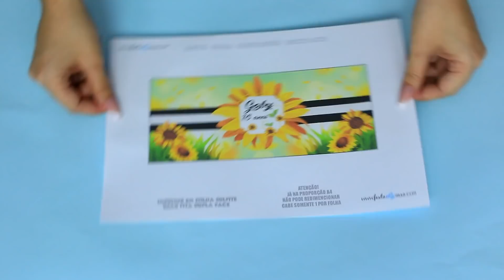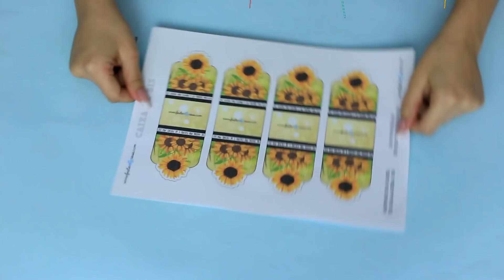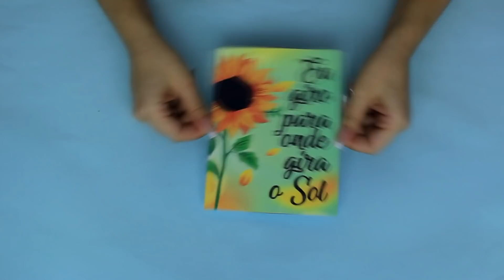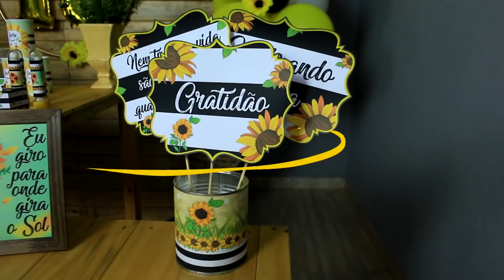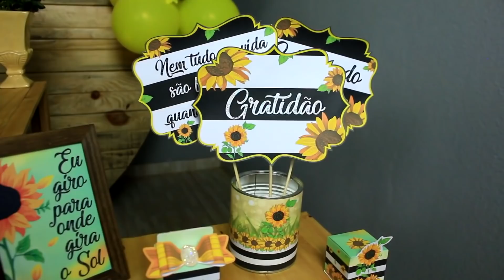Festa Girassol + Passo a passo do Bolo Fake de Massa Corrida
🎯 100 Mil Arquivos Digitais + 4 Curso de Criação de Artes 🎈Turbine seu negócio no ramo de Papelaria para festas, e pare de comprar kits de 1 em 1
🚨11 Produtos pelo preço de 1🚨
✅ Pacote com 100 Mil Arquivos Digitais
✅ Pacote de Caixas Milk
✅ Pacote de Caixas Cubo
✅ Pacote de Cachepot
✅ Pacote de Forminhas de Brigadeiro
✅ Pacote de Caixar Pirâmides
✅ Pacote de Convites Digitais Editáveis
✅ Pacote de Fontes Premium
✅ Pacote de Mídias Socias 3D
✅ Pacote de Festas Prontas
✅ Pacote de Moldes Limpos
✅ Ideal para Celular
✅ Ideal para Computador
✅ Ideal para Canva
✅ Alta Qualidade
✅ PNG, PDF, e Silhouette
✅ Fundos, Elementos e Personagens
✅ Artes já prontas para imprimir
Sobre o método Festa DIYgital 2.0
✅Trabalhe com Artes Prontas (Tesourete, Sem Maquina de Corte)
✅Aprenda a Personalizar (Tesourete, Sem Maquina de Corte)
✅Crie você mesma suas próprias artes no Celular ou Tablet
✅Crie você mesma suas próprias artes no Photoshop
✅Crie você mesma suas próprias artes no Silhouette Studio​
✅Aprenda a enviar suas encomendas para todo Brasil, desde como montar a caixa até como conseguir fretes mais baratos para seus clientes
Tudo que você precisa em um só pacote, clique em saiba mais
Liberamos 15 vagas com valor promocional
⭐ACESSO VITALÍCIO
⭐SUPORTE VIA ZAP COM NOSSA EQUIPE DE CRIAÇÃO
⭐CERTIFICADO DE CONCLUSÃO
AVALIAÇÃO  4.8/5.0 ⭐⭐⭐⭐⭐